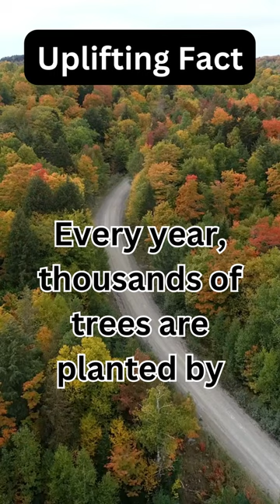Animals Fact!! WOW!!!